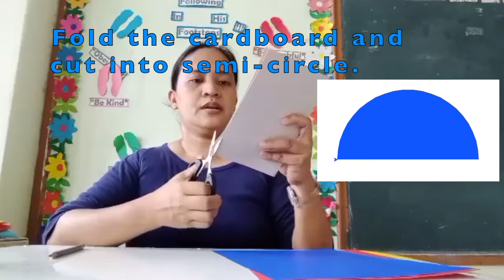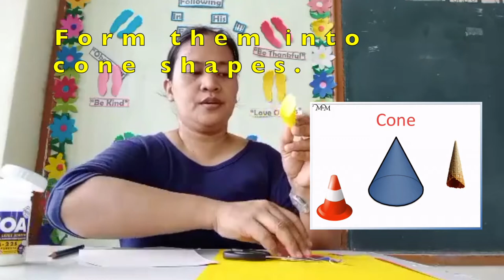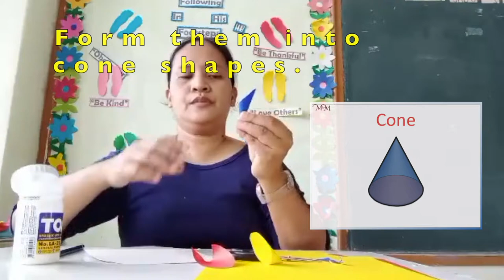Peacock Decoration Using Primary Colours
Art Education Grade 5
Wattanadaroonwit School - Intensive English Programme
Online Learning - June 2021